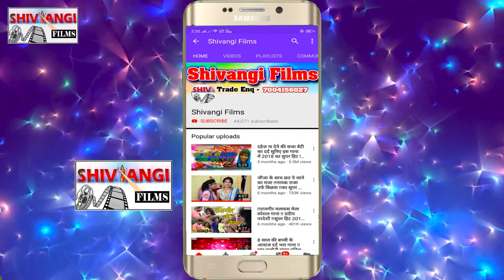Video_Song Aryan Akhilesh का इस साल का सबसे सुपरहीट विडियो सोंग_जोबनमा पर गोदनमा_Jobnma Par Godanma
Title:- जोबनमा पर गोदनमा
Singer:-Aryan Akhilesh
Lable:- S Films Dhamaka
Lyrics:-kundan dewana
Recording:-
©copyright:- S Films Dhamaka

Must see , share to others and subscribes the channel "S Films Dhamaka" for regular updates of best videos.this is very popular song in Bihar listener in all over world in this song.